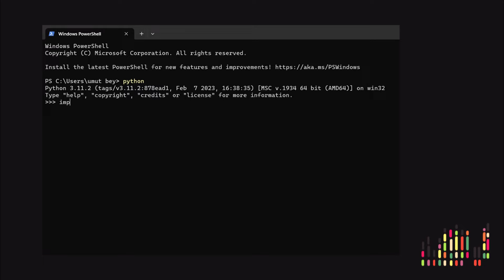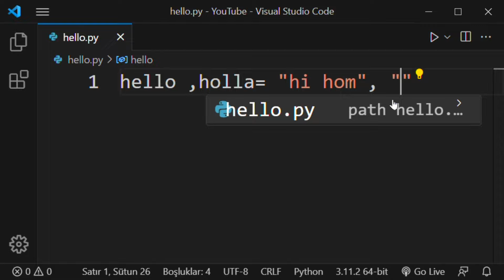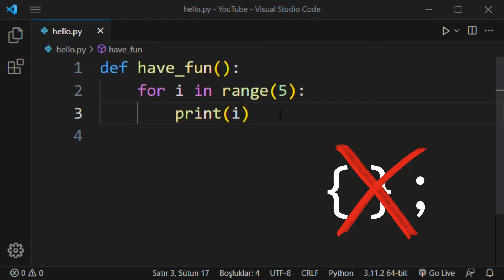Python'un Derinliklerine Hızlı Bir Yolculuk: Temeller ve Tarih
Python dünyasına hızlı bir giriş yapmak istiyorsanız, yüz saniyelik bu YouTube videosu tam size göre! Sadece üç satırda, Python'un büyülü dünyasını keşfedecek ve kodlama tutkunuzun alevini körükleyeceksiniz. Hazır mısınız? Başlayalım!

İntro 🎬| Fireship "Python in 100 Seconds"
Müzik 🎙️| Space Technologies Serge Pavkin